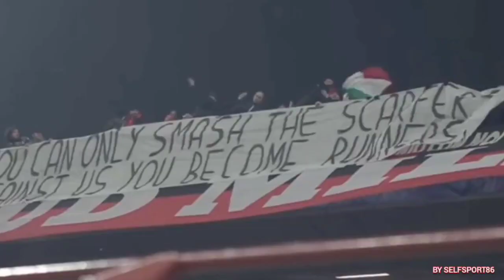LA VOGLIA DI RIPRENDERE A GIOCARE,IL MERCATO ED I RINNOVI UN NOME NUOVO CONCRETO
✅ iscrizione

LINK CANALE VIOLA DA GENNAIO SI PARTE ANCHE CON QUEL PROGETTO
DATE UN OCCHIATA